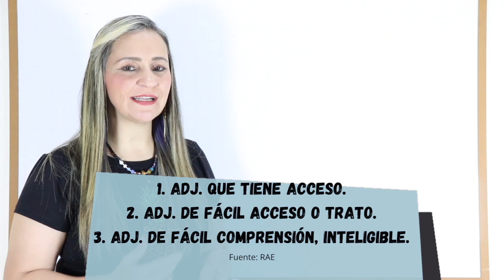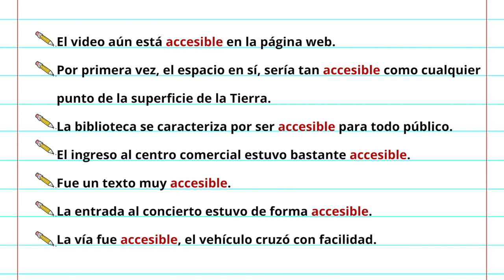accesible y asequible / diferencias